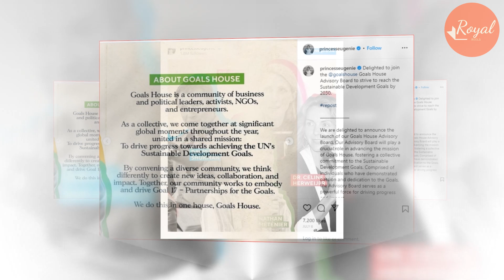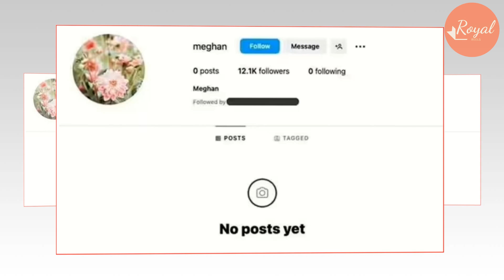Eugenie Blocked Meg Way To Comeback By New Project With Business Leaders: Markle Career Dy!ng Out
Princess Eugenie has left royal fans guessing about her future move with announcement of her new endeavour, seemingly warning Meghan Markle.
Princess Eugenie, who's currently in Balmoral with her family, recently made a big announcement about her future role...